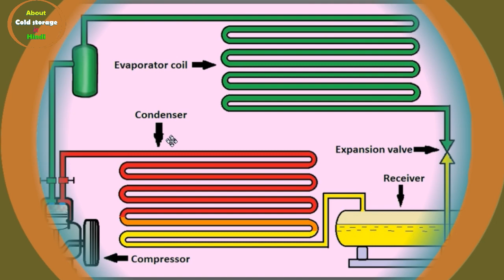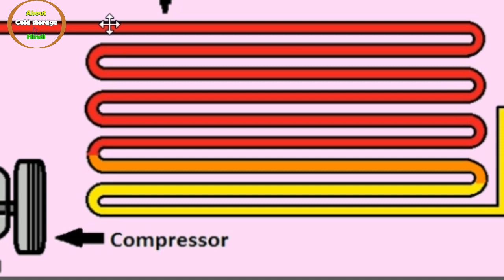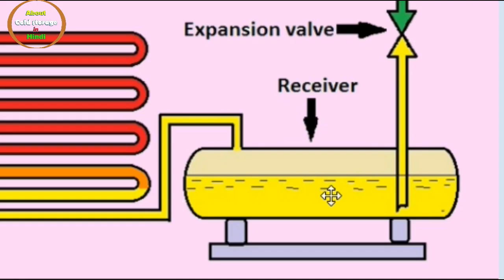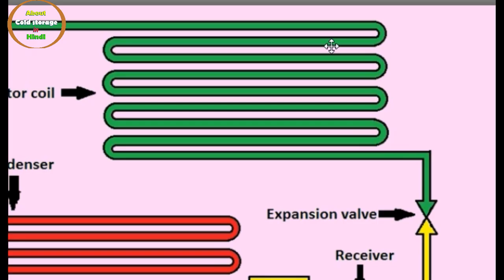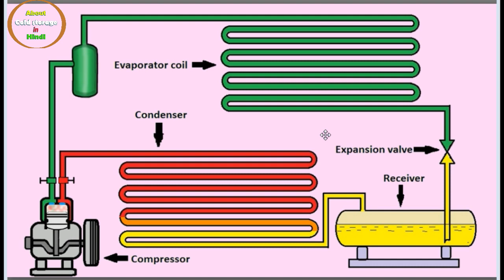The refrigeration cycle, full information.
is video me refrigeration cycle ke baare me full information diya gaya hai.